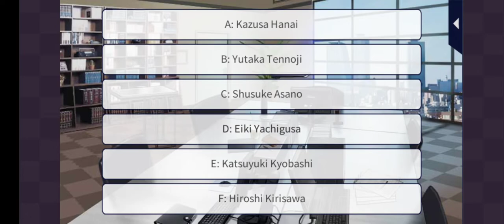Metro PD Close to you - Private Patrol: Hot Pursuit Eiki Yachigusa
Love 365
Metro PD Close to you
Private Patrol: Hot Pursuit
Eiki Yachigusa